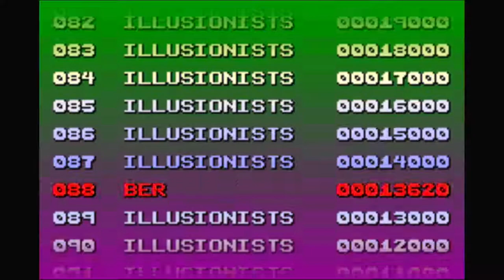Gemini Normal Game Nintendo Game Boy Advance | Emulated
Gemini
Normal Game
Nintendo Game Boy Advance | Emulated